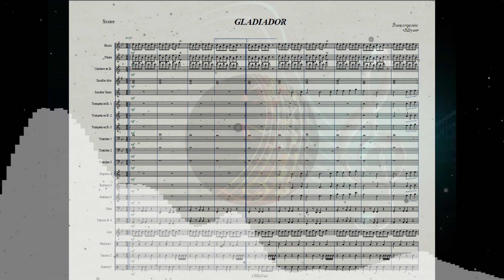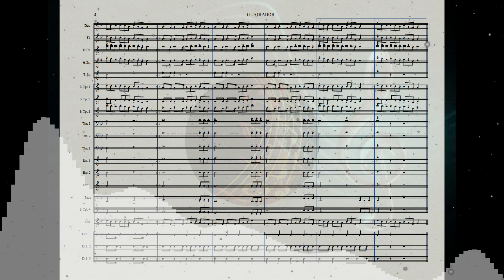GLADIADOR // Arreglo para Banda de Música